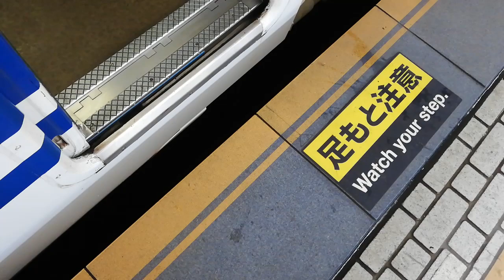足元にご注意下さい。 お子さまは特にご注意下さい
2019/7/13

チャンネル主さんから提供